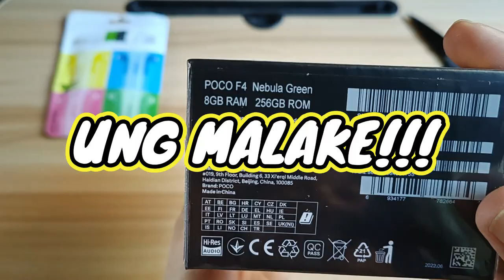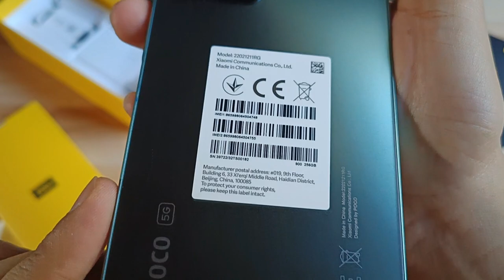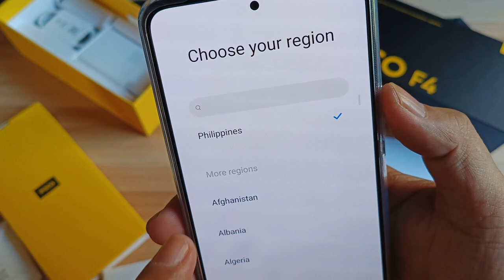Xiaomi POCO F4 - Halimaw na Phone! Best for Gaming, Video and Photo 256GB and 8+3GB RAm na!!!! WOW